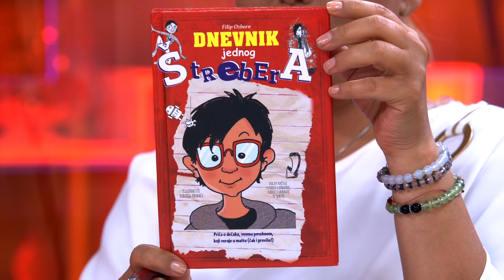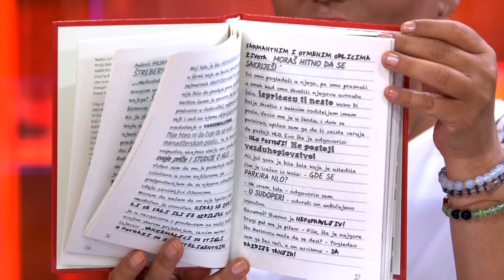Kakvo nas vreme ocekuje do kraja meseca i u Septembru - DJS - (TV Happy 21.08.2019)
Gost: Đorđe Đurić - Meteorolog